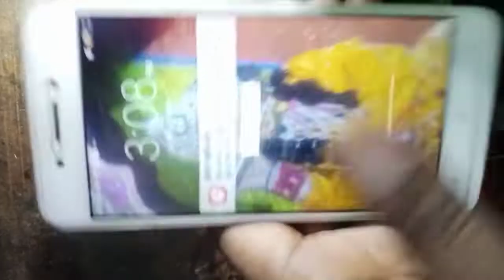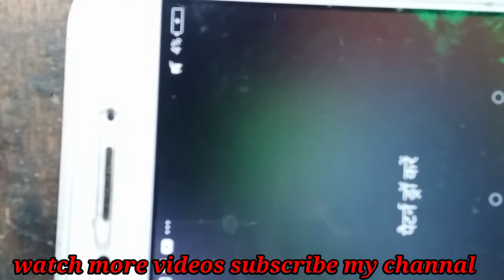vivo y53 charging solution 2022/vivo y53 charging problem/vivo y53 charging jumpar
vivo y53 charging solution/vivo y53 charging problem/vivo y53 charging jumpar
vivo y53 charging port replacement
vivo charging solution
vivo y53 not charging solution
vivo y53 not charging problem